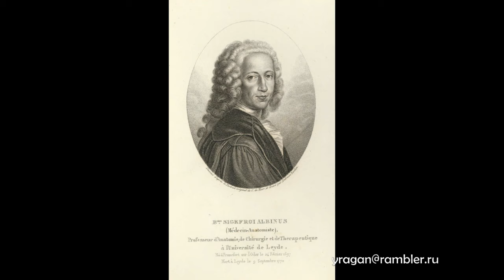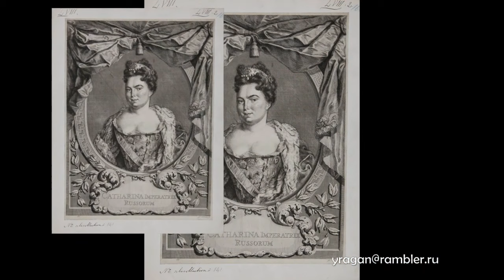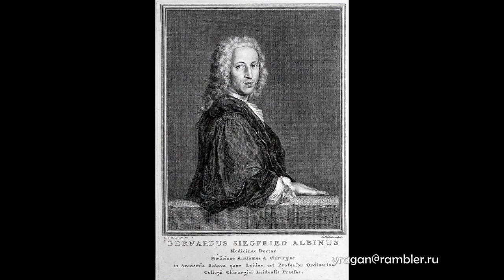Карел де Мур Carel de Moor биография работы